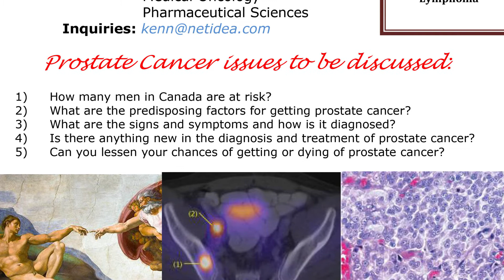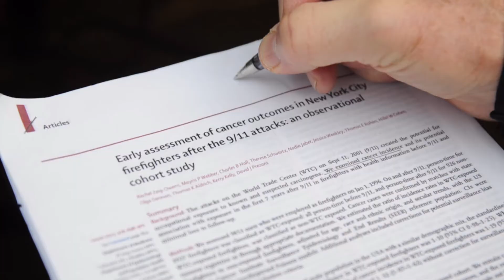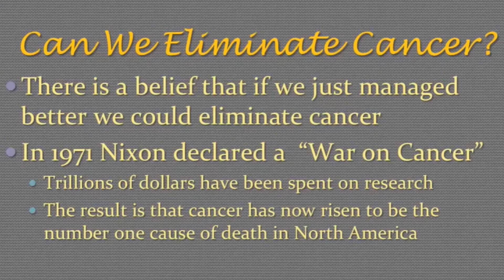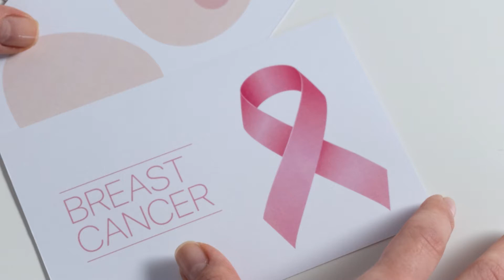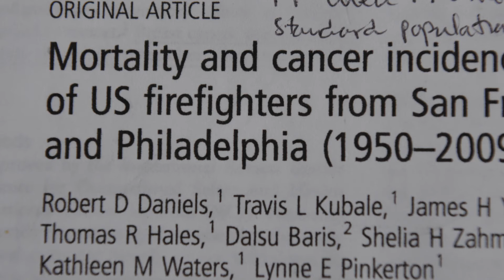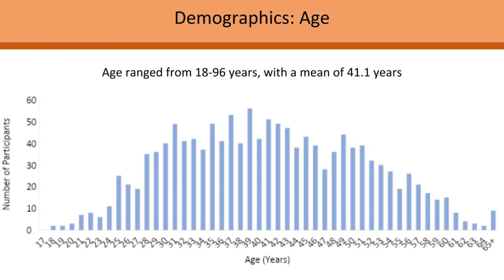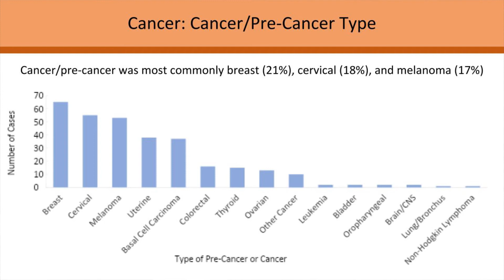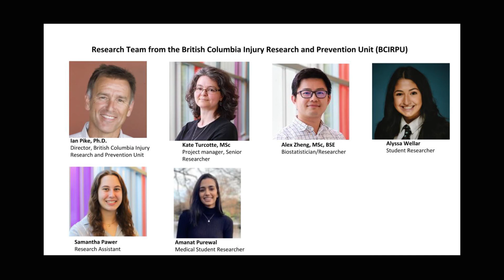Dr Kenneth Kunz Cancer in Female Firefighters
Attention Firefighters--Especially Female Firefighters!--this is a "must view" video produced by Kenneth R. Kunz, M.D., Ph.D., Medical Oncology/Molecular Pharmacology, at Firefighter Health & Wellbeing in Victoria, British Columbia. Dr. Kunz speaks about the effort he and his team are making to "get a better picture" of what cancer risks firefighters face. Just might be the best 9-minutes you spend out of your day today!